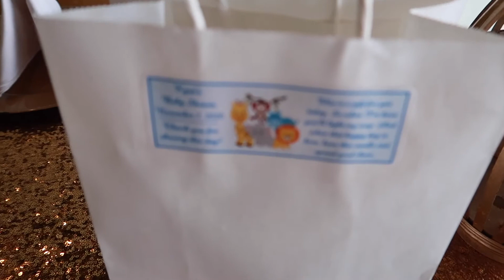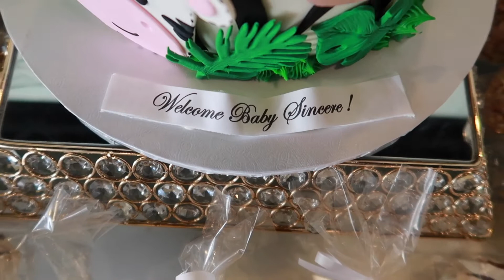Baby shower Vlog | JstKB